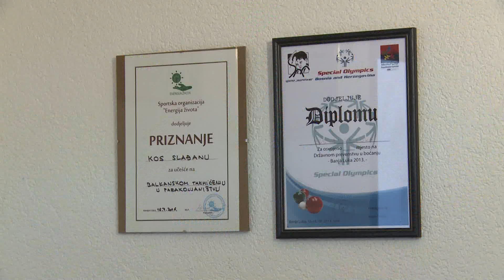Slađan Kos - život sa Daunovim sindromom - Banjaluka (BN TV 2019) HD